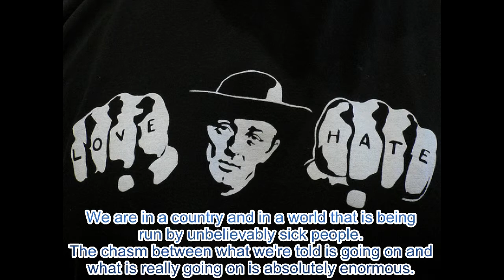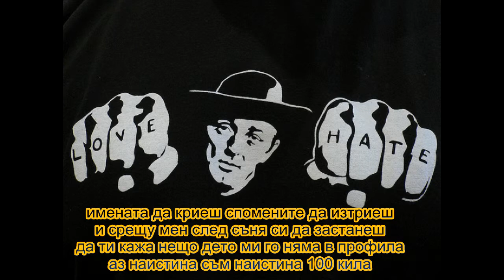TMK - Ti izbira6 + teksta na pesenta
rimi